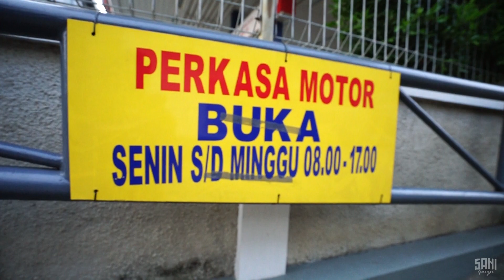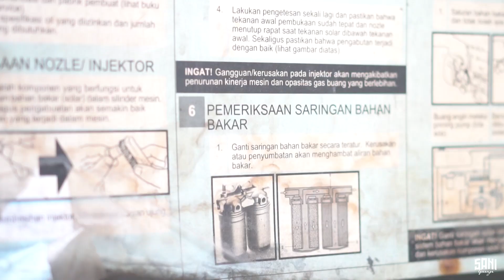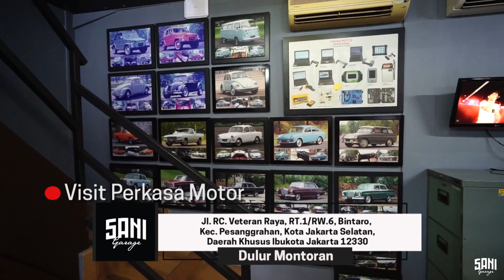OVERHAUL ENGINE CHEROKEE XJ LIMITED ! | NGOBROL BARENG DULURMONTORAN PERKASA MOTOR BINTARO JAKSEL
Alamat bengkel Perkasa Motor

Jl. RC. Veteran Raya, RT.1/RW.6, Bintaro, Kec. Pesanggrahan, Kota Jakarta Selatan, Daerah Khusus Ibukota Jakarta 12330